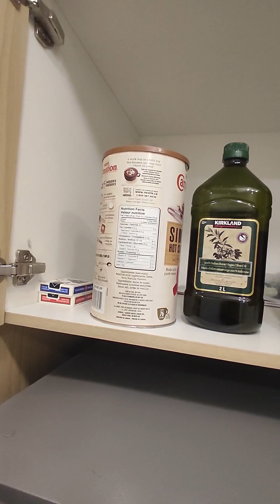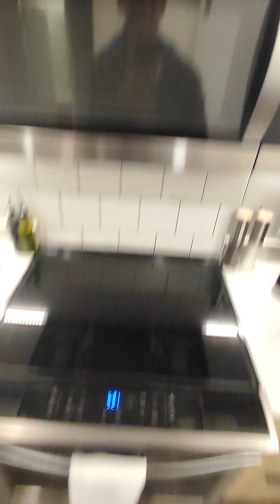Огляд апартаментів, Калгарі Канада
В апартаментах все є...